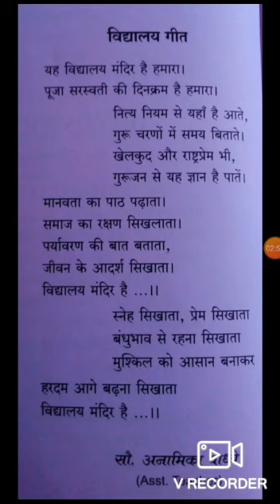School Song 29 July